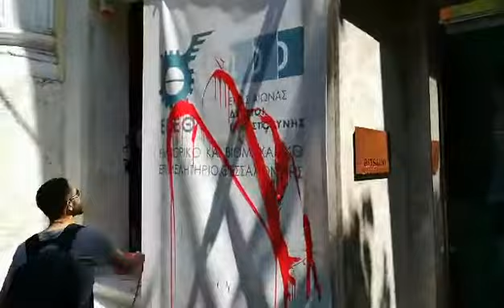ThessNews.gr- Μπογιές στο ΕΒΕΘ